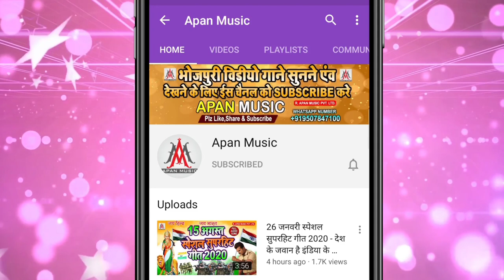Audio लहंगा उठाके अभिनन्दन करेला || Kishor 4G || LAHANGA UTHAWAKE ABHINANDAN KARELA | BHOJPURI SONG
►Song : Lahanga Uthake Abhinandan Karela
►Singer : Kishor 4G
►Lyrics : Kishor 4G
►Recording : Apan Music Digital Recording Studio
►Video Director :
►Company/ Label :- Apan Music Pvt Ltd
►Copyright : Apan_Music